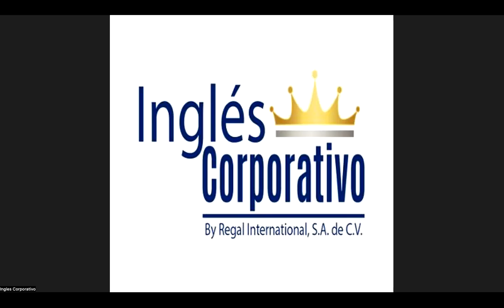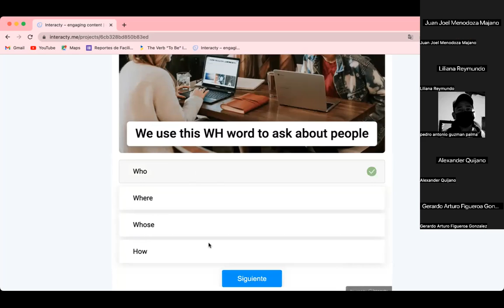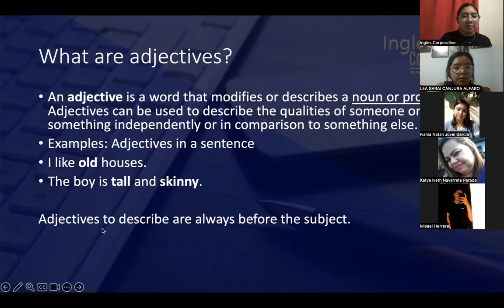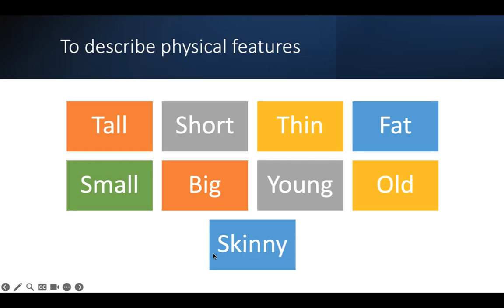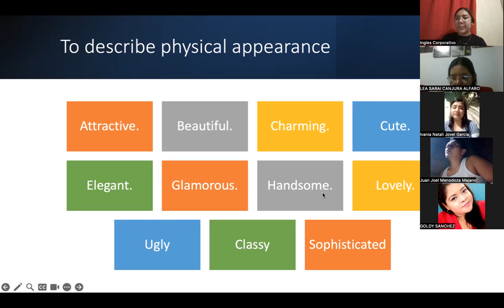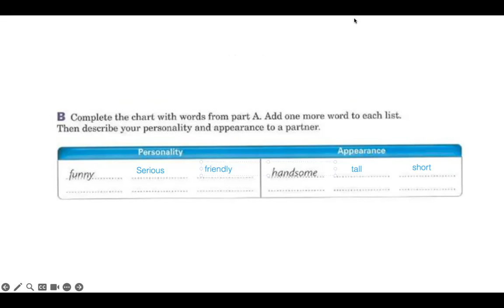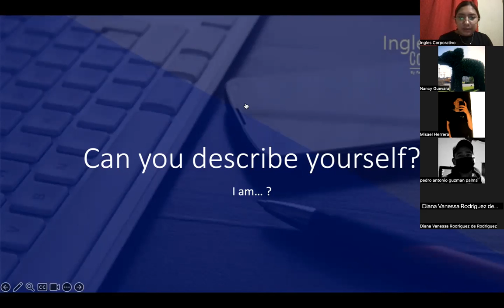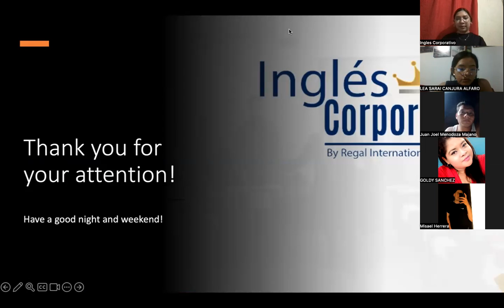SESION 8-24-08-2023-P1-01-9-10-PM-08-23-PREZA-Descriptions: adjectives to describe people